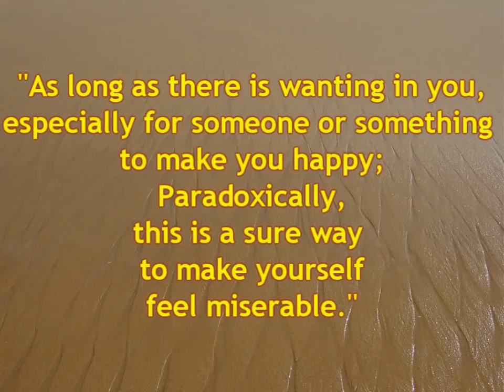Io voglio! (I Want!)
Satsang con Mooji, 26 luglio 2009 (terza sessione), Londra:
"Finché ci sarà in te il desiderio, soprattutto quello per qualcuno o qualcosa che possa renderti felice, paradossalmente sarà il modo più sicuro di essere infelice."
Video sottotitolati in varie lingue